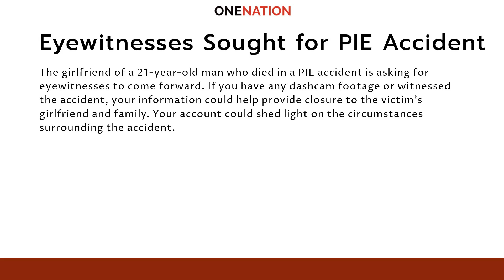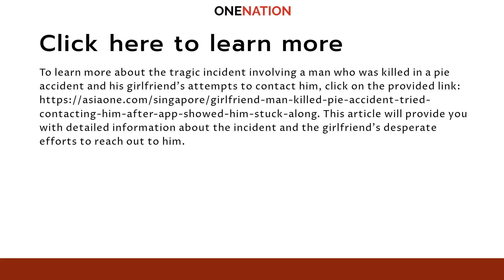Desperate Girlfriend’s Heartbreaking Attempt to Reach Man Trapped on PIE: What Happened Next Will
This is an AI Insighted video on the topic of How can we encourage individuals to come forward and provide eyewitness accounts or dashcam footage?

Images: Pexels